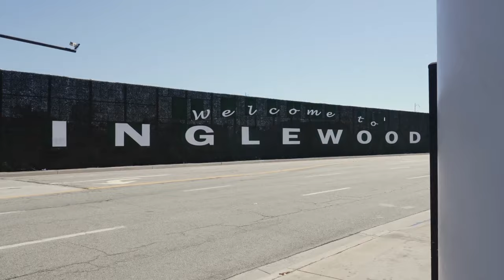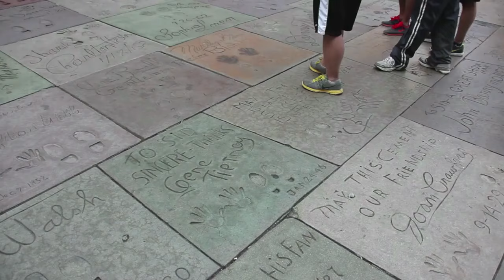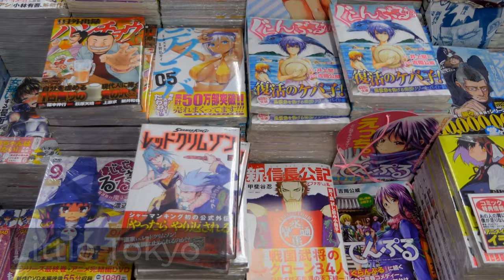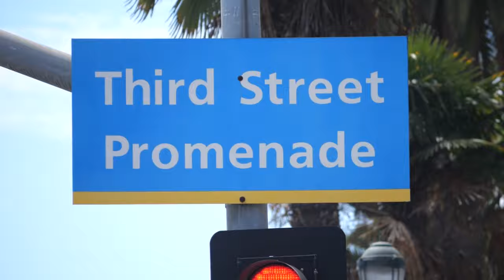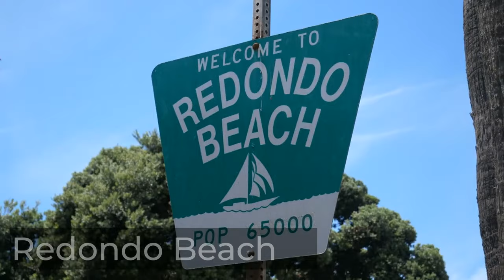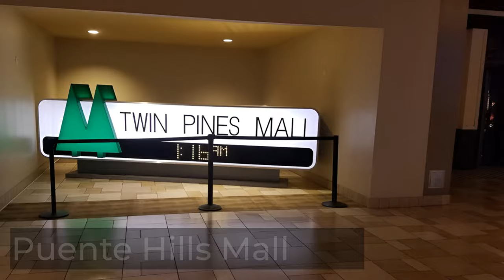Los Angeles Travel Guide: 50 things to do in LA and 5 places to skip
Explore the best of Los Angeles with our LA tour guide! Discover top attractions, from Hollywood to Santa Monica, and learn what to do in Los Angeles. This ultimate travel guide covers 40 must-visit spots in California's iconic city, including hidden gems and popular tourist destinations, along with 5 places to skip. Whether you're a first-time visitor or a local, this video will show you the diverse experiences LA has to offer. Dive into the vibrant culture, stunning architecture, and breathtaking landscapes of Los Angeles. Don't miss out on this comprehensive guide to one of the world's most dynamic cities!

Rent a car in LA for a budget-friendly way to explore the city:

Choose attractions and stores with the Los Angeles Sightseeing FLEX Pass. Pay nothing at the gate. Enjoy free entry at top attractions and save both time and money. Explore at your leisure—Hollywood Bus Tours, Dolby Theatre, Big Bus Hop-on Hop-off, Madame Tussauds, various museums, unlimited biking in Santa Monica, the Handprints Tour at the TCL Chinese Theatre, and more.

Experience LA with the Explorer Pass from Trusted Tours and save up to 60% on ticket prices. Choose 5 from over 30 attractions, including the Big Bus LA Tour, Warner Bros Studio, and more. Highlights include Six Flags, Hollywood Sign, SoFi Stadium Tours, Chinese Theatres Guided Tour, Grammy Museum, Whale Watching in Long Beach, California Science Center IMAX Movie, Battleship IOWA Museum, and more.

Chapters 📋

0:30 HOLLYWOOD
- Hollywood Walk of Fame
- Dolby Theatre
- TCL Chinese Theatre
- West Hollywood
- Santa Monica Boulevard
- Sunset Boulevard
- Beverly Hills
- Beverly Wilshire Hotel
- Rodeo Drive
- Hollywood Sign
- Lake Hollywood Park

- Griffith Observatory
- Angels Point in Elysian Park

3:39 STADIUMS
- Dodger Stadium
- Rose Bowl
- Hollywood Bowl
- SoFi Stadium
- Los Angeles Memorial Coliseum

4:34 MUSEUMS
- Exposition Park
- Natural History Museum
- Rose Garden
- California African American Museum
- California Science Center
- Los Angeles County Museum of Art (LACMA)
- Academy Museum
- Petersen Automotive Museum
- Grammy Museum and LA Live
- Getty Center and Getty Villa
- The Broad

6:02 DOWNTOWN
- Disney Concert Hall
- LA Opera
- Music Center
- Grand Park
- LA City Hall
- OUE Skyspace
- Angels Flight
- Grand Central Market
- The Original Farmers Market and The Grove
- The Grove
- Echo Park
- Little Tokyo
- Chinatown
- Olvera Street
- Union Station
- Carroll Avenue in Angelino Heights

8:12 AMUSEMENT PARKS
- Universal Studios
- Warner Bros. Studio
- Walt Disney Studios
- Disneyland Park and Disney California Adventure Park
- Six Flags Magic Mountain Park
- Paramount Studios
- Sony Studios

10:18 CEMETERIES
- Forest Lawn Hollywood Hills
- Inglewood Park Cemetery
- Hollywood Forever
- Los Angeles National Cemetery
- Pierce Brothers Westwood Village Memorial Park and Mortuary

11:22 PASADENA
- Huntington Gardens and Library
- Los Angeles County Arboretum
- Pasadena City Hall

11:48 MOUNTAINS
- Angeles National Forest
- Mount Wilson Observatory
- Mountain High Resort and Big Pines Park
- Blue Ridge Vista Point

12:20 OCEAN
- Santa Monica Beach and Santa Monica Pier
- Santa Monica Third Street Promenade
- Venice Beach
- Venice Canals
- Redondo Beach
- El Segundo Beach
- The Queen Mary ship
- Long Beach
- Huntington Beach
- Balboa Island
- Newport Beach
- Laguna Beach
- Dana Point
- Malibu Beach
- Catalina Island
- Port of Los Angeles
- Battleship IOWA Museum

14:00 MOVIE LOCATIONS
- Whittier High School
- Puente Hills Mall
- Greystone Mansion
- Crown Pawn Shop
- Bradbury Building
- Venice High School
- Leo Carrillo Beach
- Millennium Biltmore Hotel